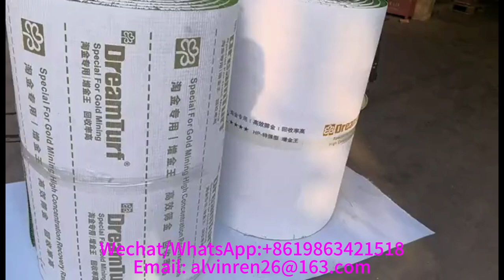dreamturf gold mining accessory carpet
sluice mat gold recovery
sluice mats alluvial gold
gold mining rubber mats
gold rubber mat
sluice rubber mat
rubber sluice mat
rubber mat for gold
rubber mat gold washing
rubber gold sluice mat
gold sluice rubber mat
gold rubber sluice mat
mining gold rubber mat
sluice box rubber mat
sluice box mats rubber
green rubber matting for gold
laiwu sluice mat
sluice mat
sluice matting for gold
gold mining sluice box mat
gold catching mat
gold catch mat
mining sluice mat
diamond recovery mat